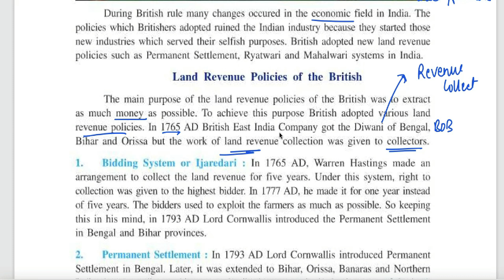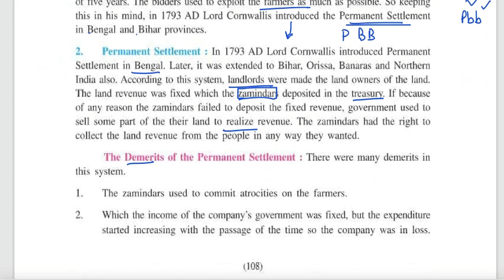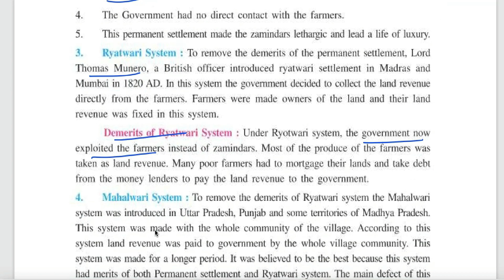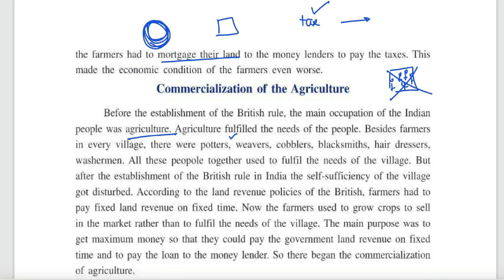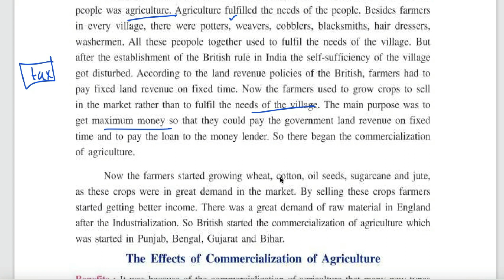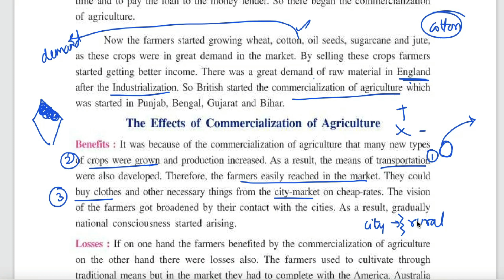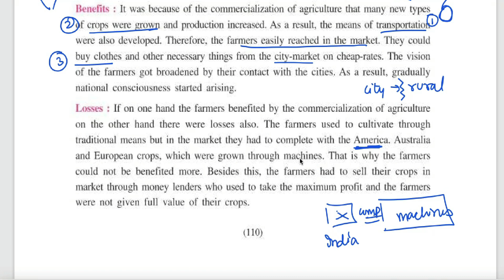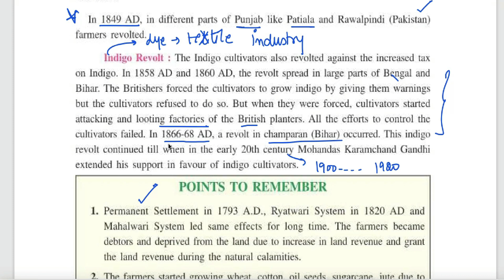Class 8 PSEB Chapter-9 Rural Life and Society - Social studies (History )